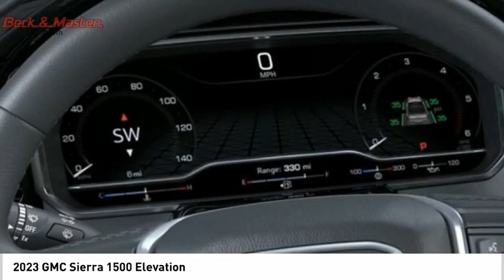2023 GMC Sierra 1500 Z197794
2023 GMC Sierra 1500 Elevation

This Vehicle is a GMC Double Cab Sierra 1500 Elevation from 2023, with a 2.7 Liter 4 Cylinder engine and Turbocharged. It has an exterior color of Sterling and an interior color of Jet Blk Clth. This car is equipped with a Touch Screen Display, Bluetooth audio connection, Hill Start Assist, and Bluetooth Phone Connectivity. It's fuel economy in city is 19 and fuel economy on highway is 22. This Vehicle is sure to turn heads with its striking exterior color and modern features.